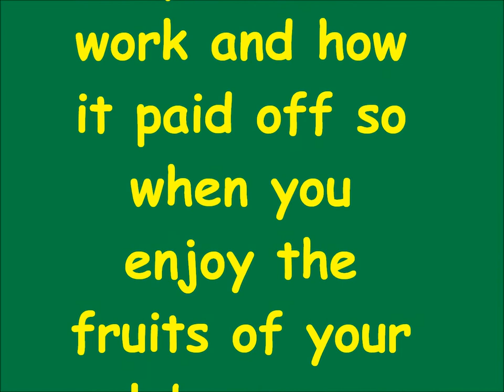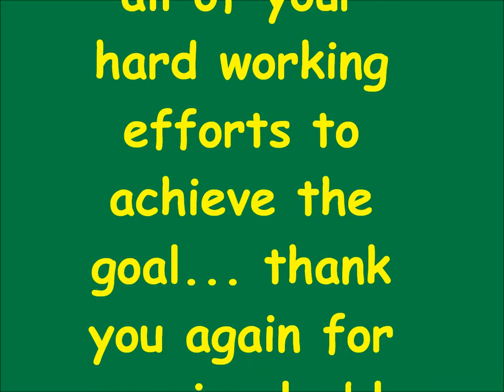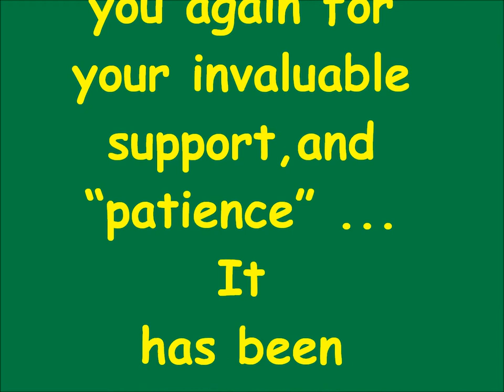OMG-TSK Community Day Balayan West C/S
Oh! My Gulay-Tanim Sa Kinabukasan Community Day Balayan West C/S
December 13,2013